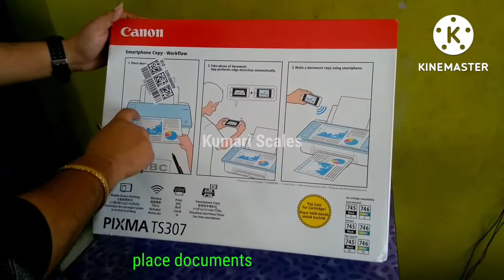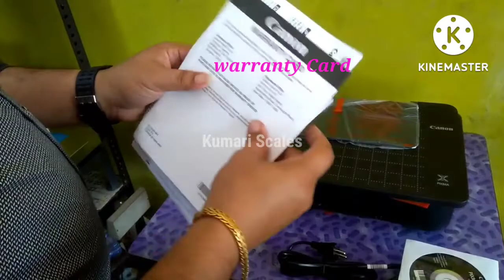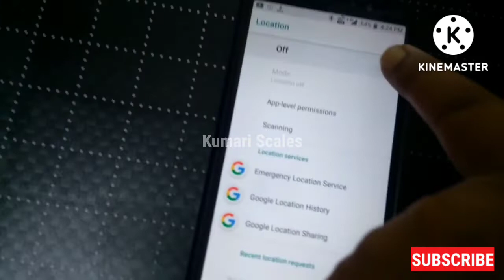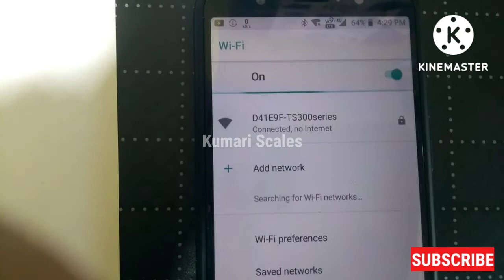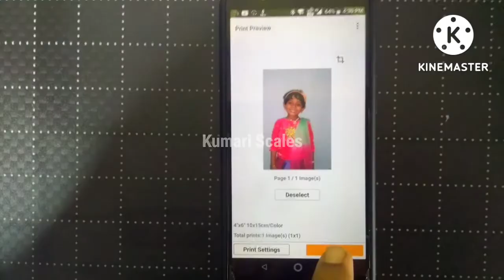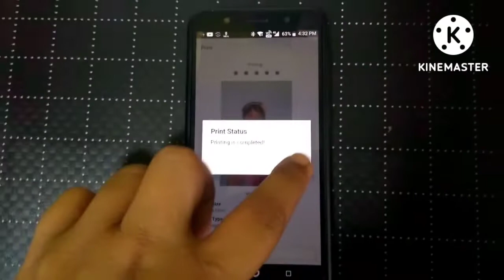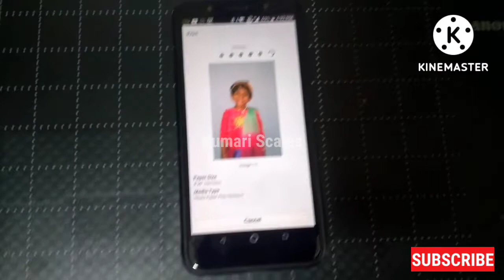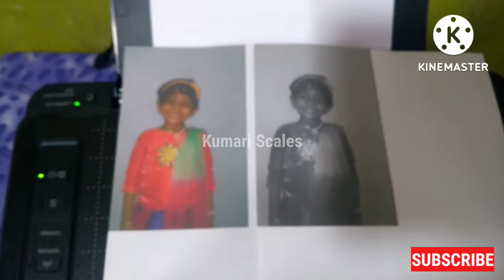Canon pixma Wireless TS307, TS207 Single Function inkjet printer unboxing / Wifi Connect Canon app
canon printer Unboxing and wifi Connect